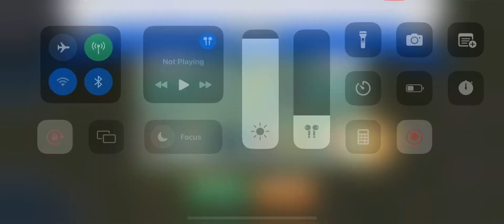Artemis shreds the bases - Gods Of Olympus